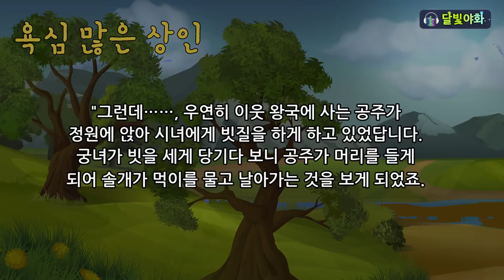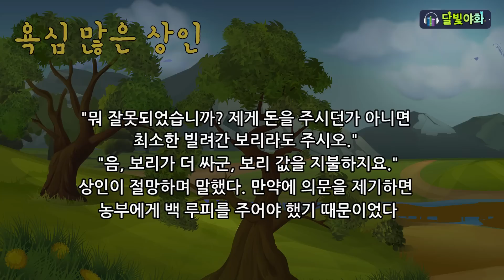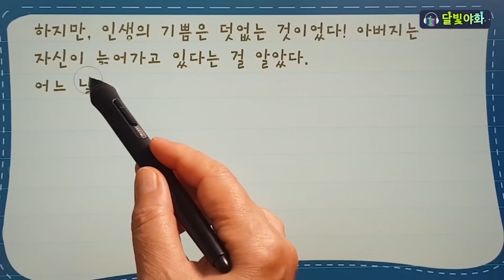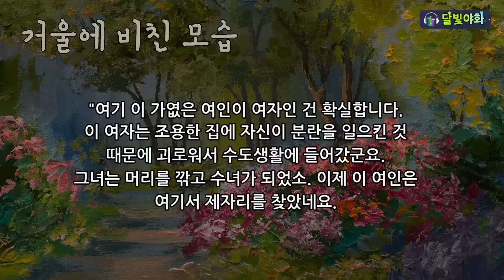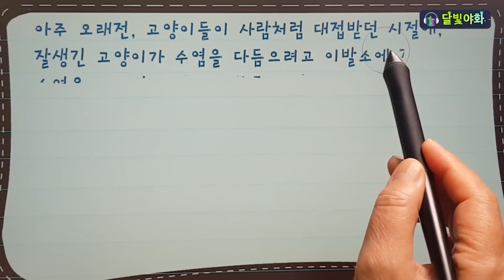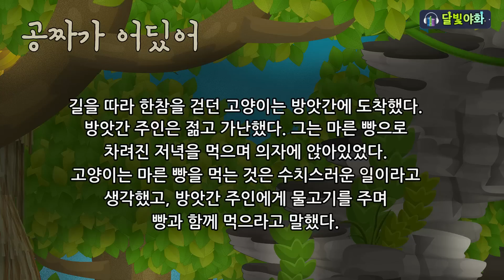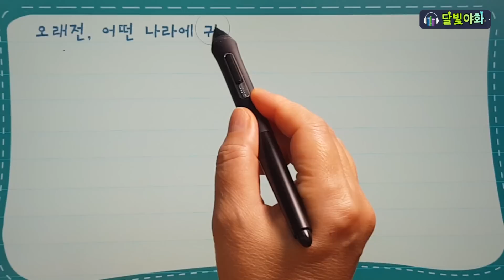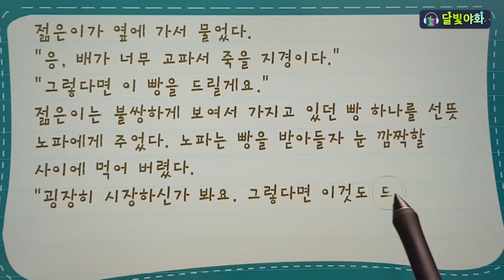[며느리 시험에 합격한 아랫마을 처녀] 부자가 재산을 지키려면... 며느리가 잘 들어와야 집안이 흥한다 |민담 전설 옛날이야기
달빛야화 -잠잘 때 듣기좋은 어른을 위한 옛날이야기 5편

“아버님, 윗마을 김부자댁에서 며느리 시험을 본다고 하는데 들어보셨어요?”
“그래, 쌀 서 말로 세 식구 석 달을 먹이라고 하던데 그게 말이나 되는 얘기냐?”
“제가 한번 해 보렵니다.”
“네가? 다들 버티지 못하고 돌아갔다던데 네가 무슨 재주로 해본단 말이냐?”
“아버님, 최선을 다해서 그 집 며느리에 합격하고 돌아오겠어요.”

내용

1편 [며느리 시험에 합격한 아랫마을 처녀]
2편 [욕심 많은 상인]
3편 [거울에 비친 모습]
4편 [공짜가 어딨어]
5편 [젊은이와 거위]